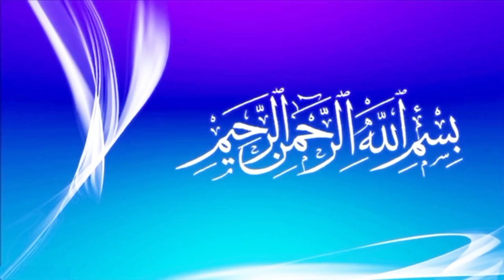Memoni khausa recipe | Authentic khausay recipe by memon | Daily routine vlog 👍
khao suey recipe
khow suey recipe
khow suey soup recipe
khause soup recipe
burmese khow suey recipe
veg khow suey recipe
recipes
recipe
khow suey recipe vegetarian
food fusion recipe
burmese khowsuey recipe
khousa recipe
food fusion recipes
easy khousa recipe
khausa recipe
sanjeev kapoor recipe
burmese recipes
khowsuey recipe
dosa recipe
food recipe
soup recipes
khawsa recipe
khichdi recipe
memoni khausa recipe
chicken khausa recipe
memani
memoni khawsey
khausey
memoni khaosay
khause soup recipe
memoni khao suey recipe
khausa
low cost houses on installment in karachi
memoni recipe
chicken khausa
khow suey soup
khana
khow suey accompaniments
khawsey
how to make khowsay
how to make khowsuey
famous food
kardi khawsa
khao suey soup
khao suey recipe pakistani
pakistanifood
burmese khaosay
khow suey recipe
chicken khow suey
pakistani recipes
Daily routine vlog
morning routine
productive morning routine
daily vlog
5am morning routine
vlog
6am morning routine
realistic morning routine
aesthetic vlog
daily life vlog
productive vlog
routine
study vlog
college morning routine
daily routine
night routine
skincare routine
7am morning routine
morning routine 2023
justmerk daily routine
school vlog
daily vlog
vlog
daily mini vlog
nyc vlog
school vlog
study vlog
uni vlog
family vlog
mini vlog
productive vlog
shorts vlog
daily vlogging
college vlog
sydney serena vlogs
studying vlog
weekly vlog
aesthetic vlog
mini vlog series
cozy vlog
daily
vlogs
cute vlog
food vlog
vlog 2022
vlog style
short vlog
new york city vlog
summer vlog
couple vlog
Family vlogs
daily vlogs
forever family vlogs
family vlogs
daily family vlogs
family
desi family vlogs
vlogs
desi family desi vlogs
daily desi family vlogs
the family vlogs
anazala vlogs
anazala family
joint family vlogs
indian family vlogs
thakor’s family vlogs
family vlog
letest gujarati family vlogs
royalty family
daily family desi vlogs
d&d family vlogs